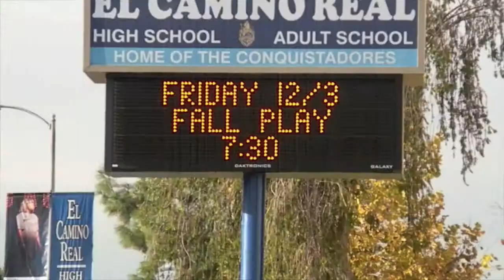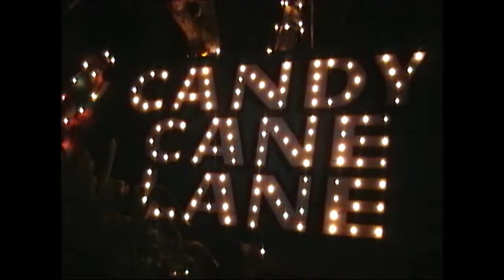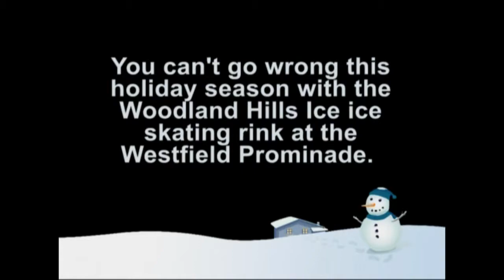El Camino Reality - Season 1 Episode 03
"El Camino Reality" is a webcast news show produced by the CEA's broadcast journalism class at El Camino Real Charter High School under the guidance of Kimberly Messadieh.  This episode features Play Production's "The Suicide," a holiday piece on Candy Cane Lane, and volunteerism at Temple Beth Hillel to feed the homeless.  Anchors:  Priscilla Mosqueda and Kris Barreca. Dec. 2010.